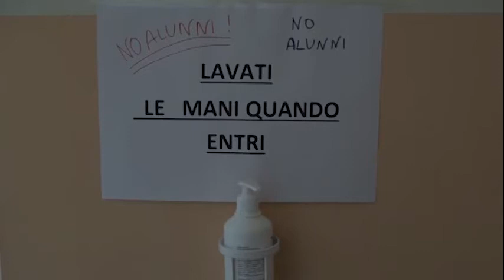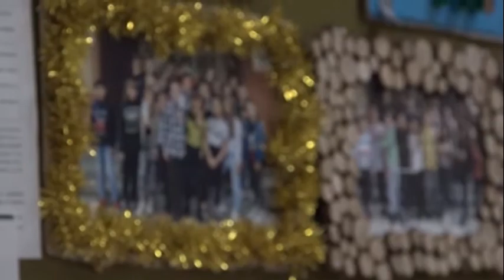Arezzo: scuola sicura, il Comune annuncia gli investimenti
Ecco il dettaglio:

🛑 Istituto Comprensivo "Casalpino": 82 mila euro (interventi alla Scuola primaria "Gamurrini", alla Scuola primaria "Leonardo Bruni", alla Scuola primaria "Pio Borri", alla Scuola secondaria di primo grado "Cesalpino");

🛑 Istituto Comprensivo "Piero della Francesca": 92mila euro (interventi a Scuola secondaria di primo grado "Piero della Francesca", Scuola primaria "Pescaiola", Scuola primaria San Leo "Elio Bettini", Scuola primaria "Pratantico", Scuola primaria "Marco Polo", Scuola primaria "Anna Frank");

🛑 Istituti Comprensivi: "Margaritone"- "IV Novembre" - "Severi": 67mila euro (interventi a: Scuola secondaria di primo grado "Margaritone", Scuola dell' infanzia "Gianni Rodari", Scuola primaria "Brunetto Bucciarelli Ducci", Scuola primaria "Antonio Curina");

🛑 Istituito Comprensivo "Vasari": 90mila euro (interventi: Scuola secondaria di primo grado "Vasari", Scuola dell'infanzia "Eugenio Calo'" e primaria "Quarata", Scuola primaria "Monte Bianco", Scuola dell'infanzia "Villa Sitorni").